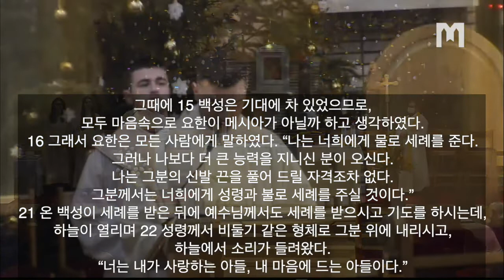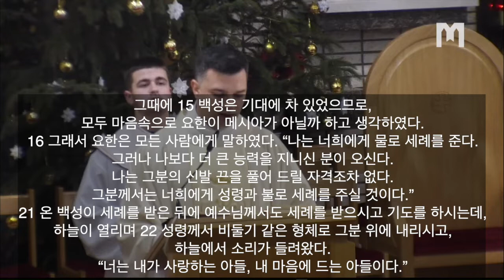2022년 1월9일 메주고리예 본당 주님 세례 축일 미사 복음 및 Zvonimir Pavičić 신부님 강론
2022년 1월 9일 주일
주님 세례 축일

복음
예수님께서 세례를 받으시고 기도를 하시는데, 하늘이 열렸다.

✠ 루카가 전한 거룩한 복음입니다.
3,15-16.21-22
그때에 15 백성은 기대에 차 있었으므로,
모두 마음속으로 요한이 메시아가 아닐까 하고 생각하였다.
16 그래서 요한은 모든 사람에게 말하였다. “나는 너희에게 물로 세례를 준다.
그러나 나보다 더 큰 능력을 지니신 분이 오신다.
나는 그분의 신발 끈을 풀어 드릴 자격조차 없다.
그분께서는 너희에게 성령과 불로 세례를 주실 것이다.”
21 온 백성이 세례를 받은 뒤에 예수님께서도 세례를 받으시고 기도를 하시는데,
하늘이 열리며 22 성령께서 비둘기 같은 형체로 그분 위에 내리시고,
하늘에서 소리가 들려왔다.
“너는 내가 사랑하는 아들, 내 마음에 드는 아들이다.”